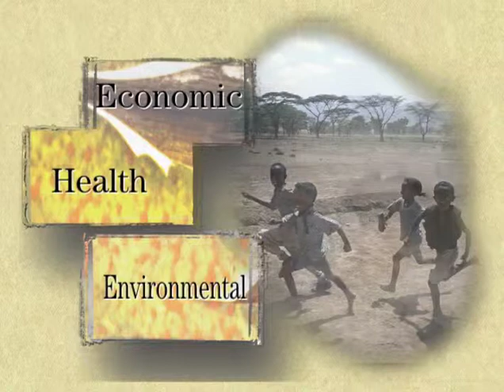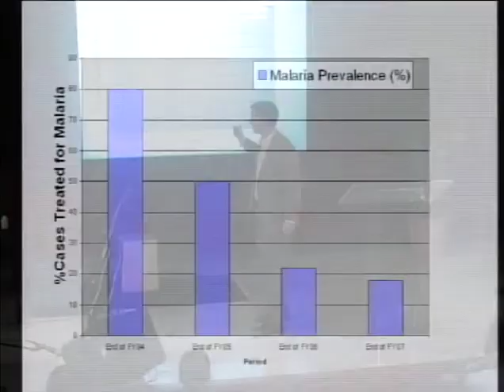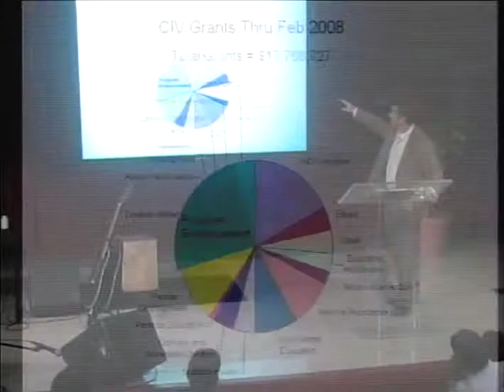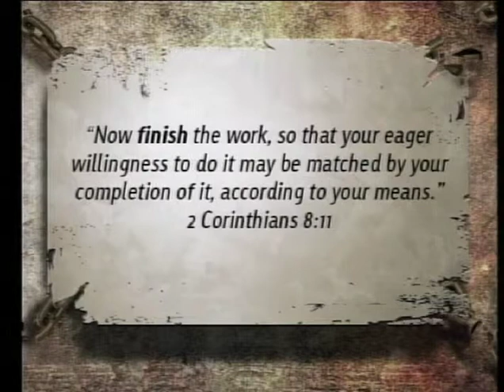Compassion International - 4-16-08